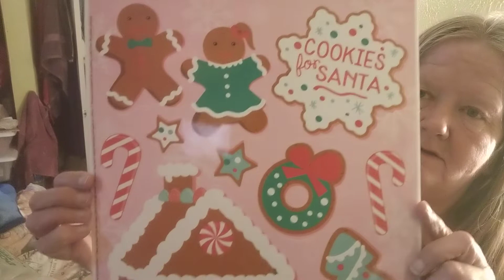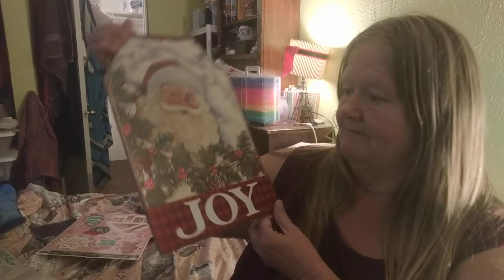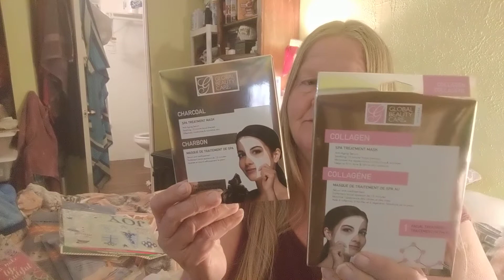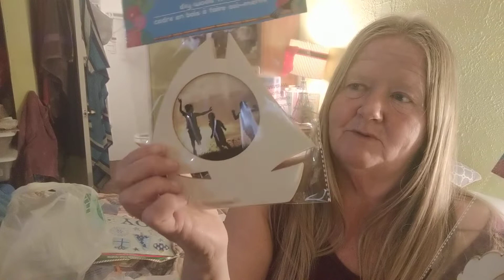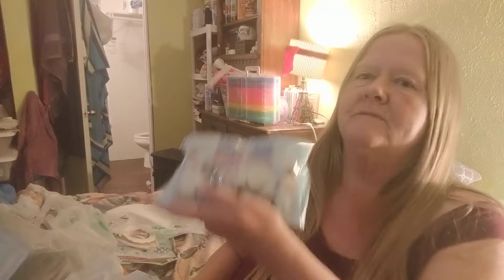my dollar tree haul November 29th, 2020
My dollar tree store haul...

Friend mail

Tami Johansen
Hooper Utah
84315

Stay safe and healthy and may God bless you always!